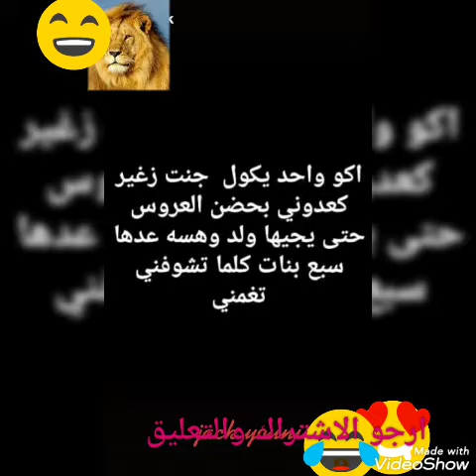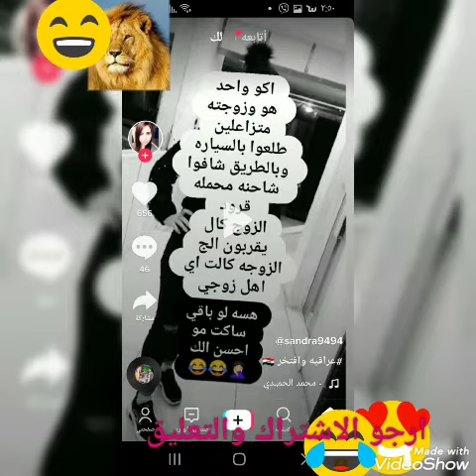للضحك فقط فيديو جميل جدا/ارجو دعم القناة والاشتراك والتعليق